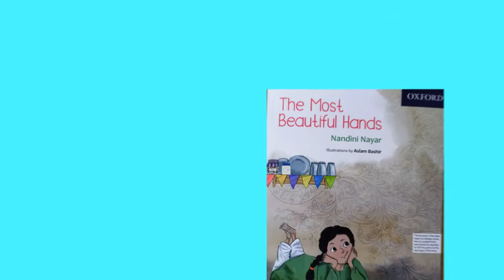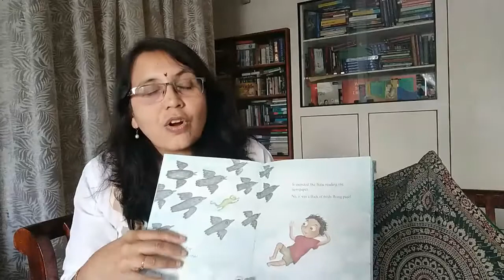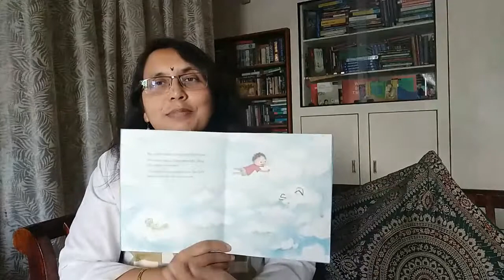Make reading fun| Great tips for parents and educators from author Nandini Nayar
Did you know that you can create fun activities for any book that you read with your child? Join Nandini Nayar, children's writer and a trained teacher, as she offers suggestions on how you can make every reading session memorable for your child!

Copyright: All the content on this channel  is original and may not be used without my permission.